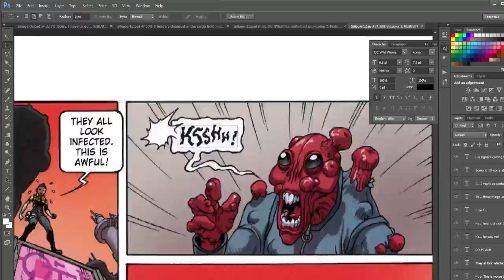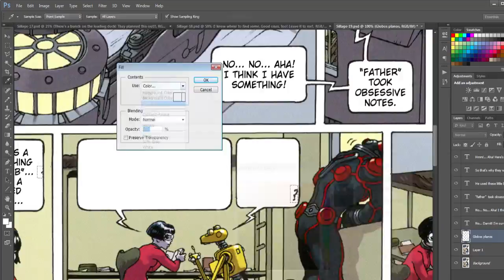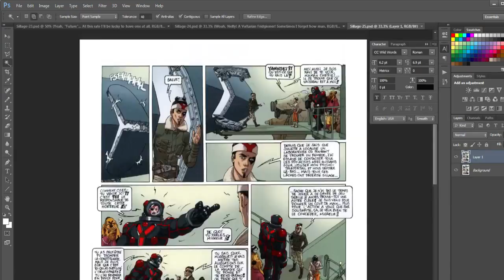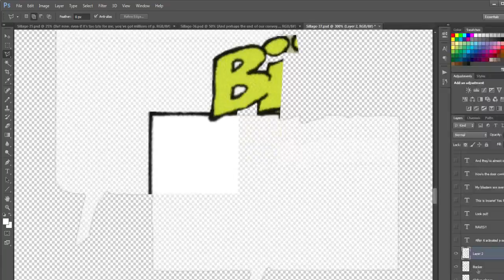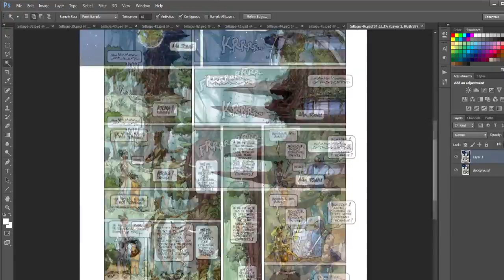Wake 18 - Comic Editing Timelapse (6 hours in 5 minutes)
Mostly typesetting and a little bit of tweaking. This is the most dialogue-heavy book I've typeset so far.

Song is The Chainsmokers - Inside Out (Not Your Dope x Spirix Remix)